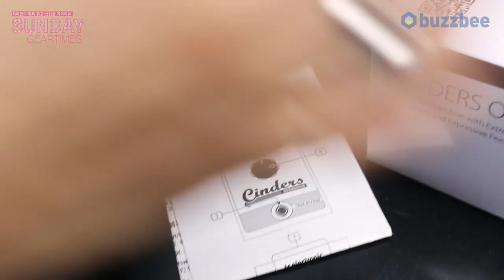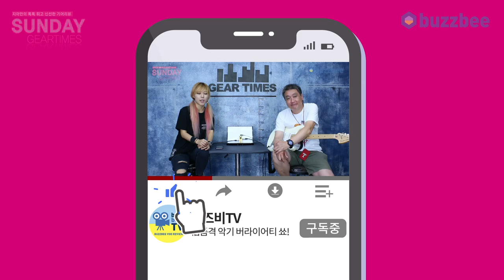[SundayGearTimes 426회] TC Electronic 이펙터 Cinders Overdrive